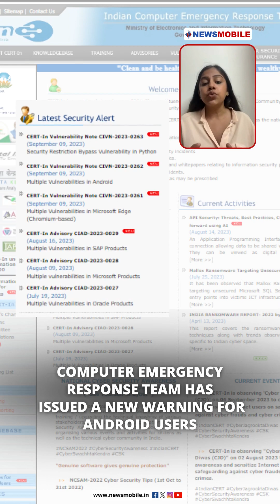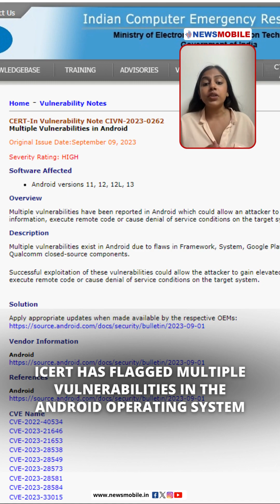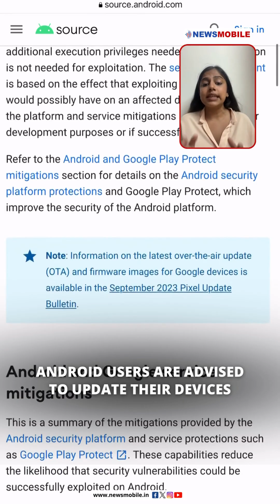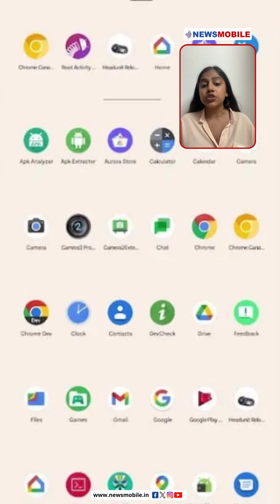Government Agency Issues Warning For Android Users